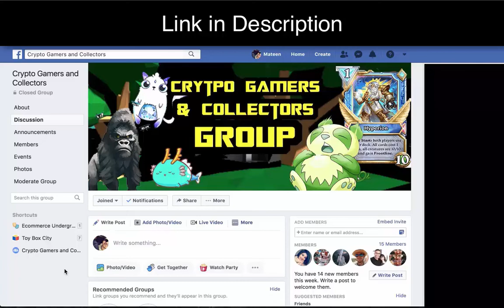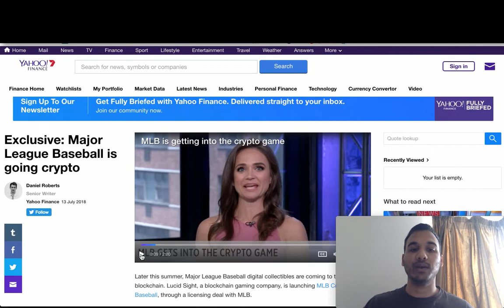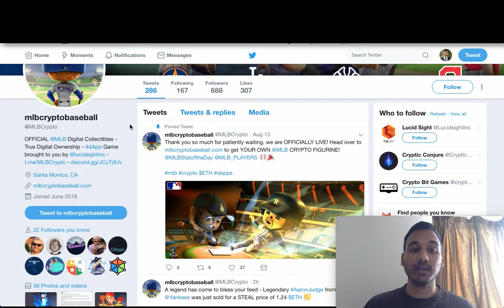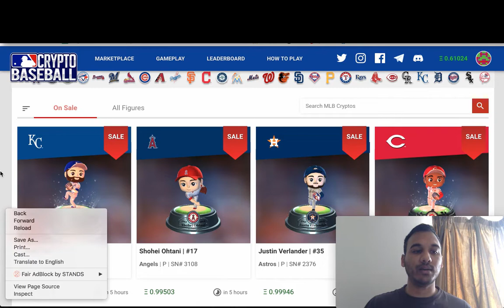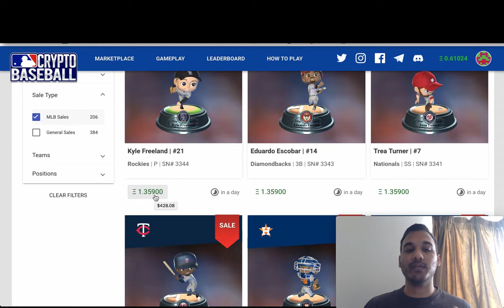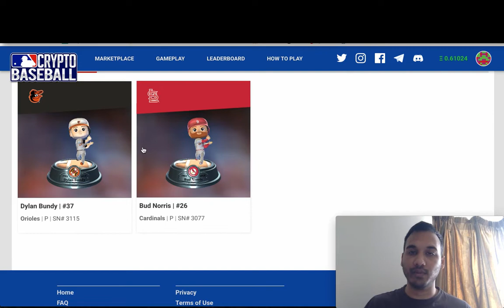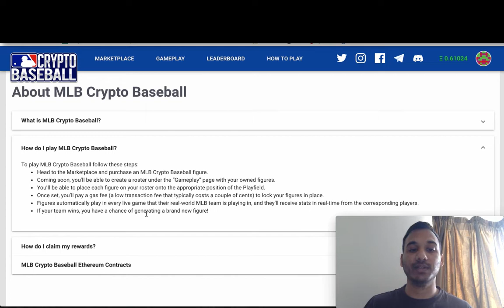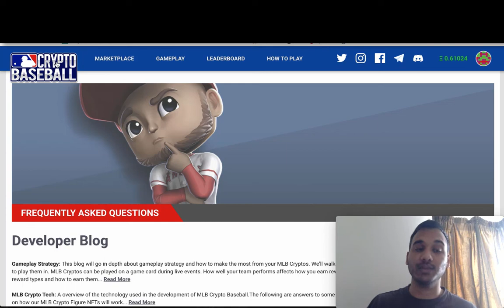MLB Crypto Review | Bringing Crypto-collectibles to the Masses | Investors Guide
This MLB Crypto Review should be used as a tool during your research process. It’s always good to read a few articles like these before jumping in and investing.

I mentioned MLB Crypto briefly in my Best Crypto-collectibles to Invest in 2018 article but since then have learnt a lot more.